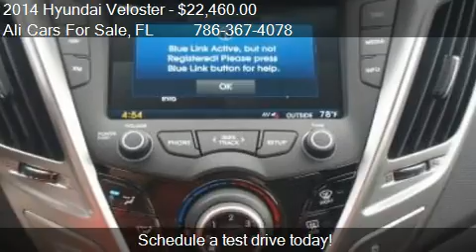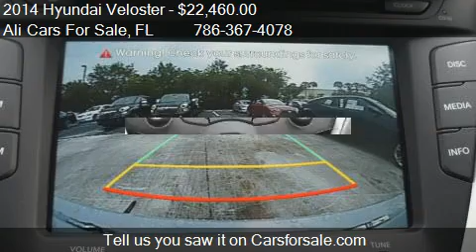2014 Hyundai Veloster RE:Flex for sale in WESTON, FL 33331 a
This 2014 Hyundai Veloster RE:Flex is for sale in WESTON, FL 33331 at Ali Cars For Sale.
Engine: I4 1.6L I4
Transmission: Automatic 6-Speed
Color: Unspecified
Mileage: 16
Contact Ali Cars For Sale 3500 Weston Rd WESTON, FL 33331 to test drive this 2014 Hyundai Veloster RE:Flex today.